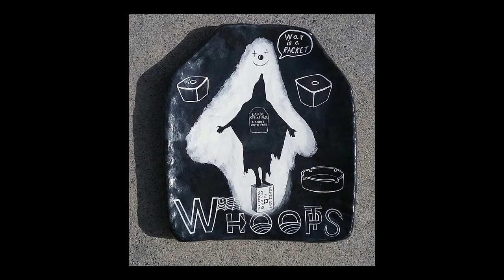Jesse Albrecht - 2018 Artaxis Conversations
This is Jesse Albrecht's video for the Artaxis Conversations event during the 2018 National Clay Week.